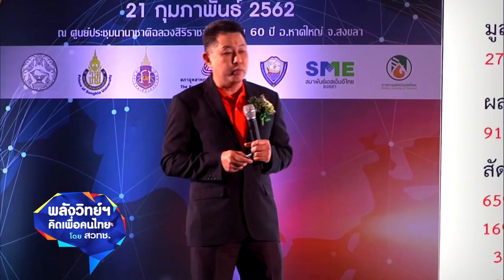พลังวิทย์ คิดเพื่อคนไทย ตอน รางวัล วิทย์สรรค์ นวัตกรรมสร้าง ด้ามขวานไทย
สวทช. มอบโล่รางวัลเชิดชูเกียรติ “วิทย์สรรค์ นวัตกรรมสร้าง ด้ามขวานไทย” ให้แก่บุคคลที่นำความรู้ทางด้าน วทน. ไปใช้ประโยชน์อย่างเป็นรูปธรรม สร้างผลกระทบในเชิงเศรษฐกิจและสังคมใน 2 สาขา ได้แก่

- สาขาพัฒนาเศรษฐกิจ นายสิทธิเทพ นราทอง กรรมการบริษัท นราทองพลัส จำกัด ผู้เปิดรับ วทน. มาใช้ในวงการค้าไม้และวัสดุก่อสร้าง เกิดนวัตกรรมที่สร้างประโยชน์และผลกระทบทางเศรษฐกิจ ชุมชน สิ่งแวดล้อมอย่างกว้างขวาง

- สาขาพัฒนาสังคม นางวรรณดี ทองเกลี้ยง หญิงแกร่งแดนใต้ ผู้นำชุมชนดอนรัก จ.ปัตตานี นำปรัชญาเศรษฐกิจพอเพียงผสานความรู้ด้านวิทยาศาสตร์และเทคโนโลยีในการทำนา การผลิตเมล็ดพันธุ์ข้าวคุณภาพดี และถ่ายทอดความรู้ให้สมาชิกและเกษตรกรทั่วไป เป็นบุคคลต้นแบบของชุมชนในด้านการเกษตร